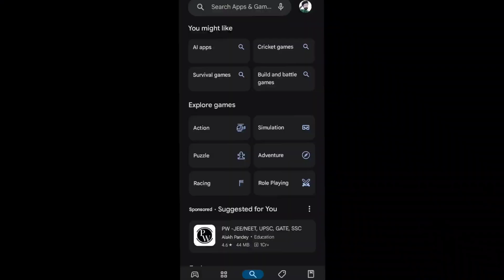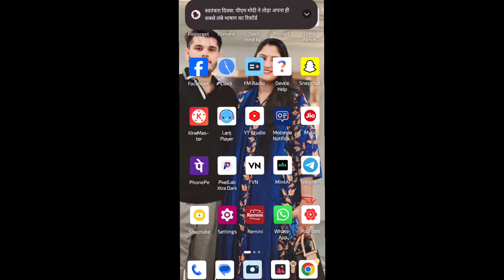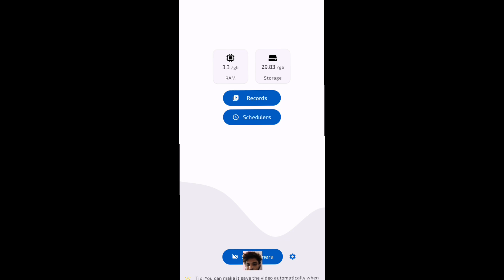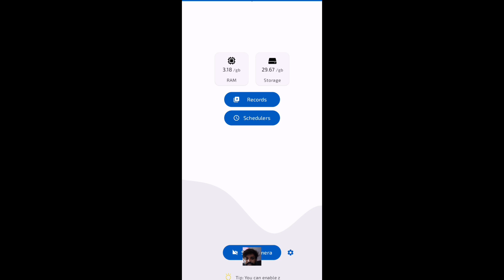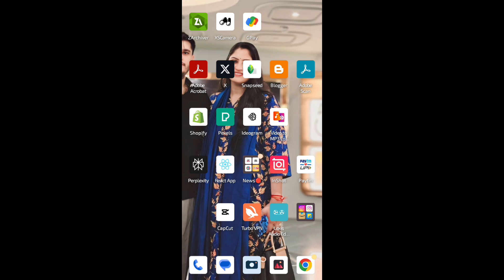फ़ोन बंद रहेगा लेकिन वीडियो रिकॉर्ड होता रहेगा | Secret Recording App | Screen Off Video Record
Record Video with Screen off or Lock Screen |Secret Recording App |  Screen Off Video Record kese kre |
Secret Recording App |  Off Screen Video Record kese kre | फ़ोन को लॉक करने के बाद वीडियो रिकॉर्डिंग

queries solved

1) Hide Video Recorder
2) Hide Video Recorder App
3) Off Screen Video Recording
4) Screen Off Video Recording Kaise Kare
5) Mobile Screen Off Video Recording App
6) Off Screen Video Recording App
7) Secret Video Recording
8) Screen Recording App 2023
9) Hidden Camera App
10) Secret Video Recorder Camera Android App
11) Hidden Video Recorder App For Android
12)  Hide Video Recorder App
13) Record Video With Screen Off Or Lock
14) Screen Off Karke Video Kaise Record Kare
15) Mobile Screen Off Video Recording
16) Record Video With Screen Off
17) Lock Screen Video Recorder App
18) Background Video Recorder App
19)secret video recording app,
20)lock screen video recording in full hd,
21)bina pta lge video record kese kre,
22)secret video recording app for android,
23)lock screen video recording kese kre ,
24)secretly video recording app,
25)Record Video with Screen off or Lock 26)Screen,|Secret Recording App,
27)Screen Off Video Record kese kre ,